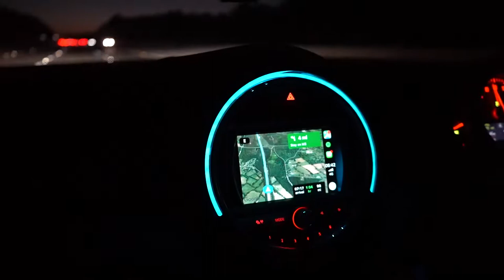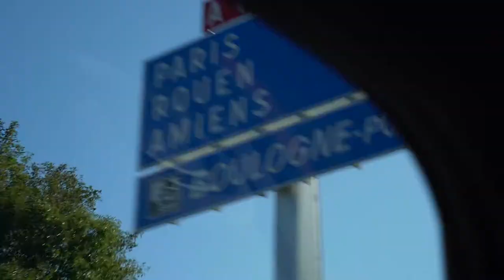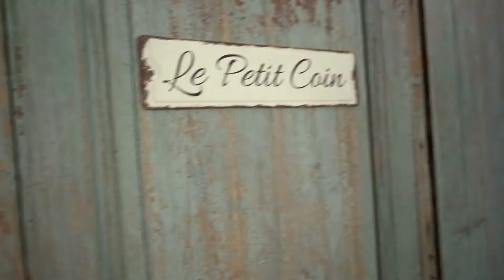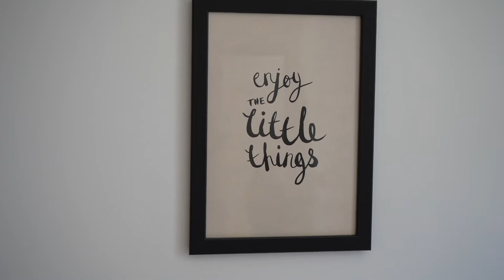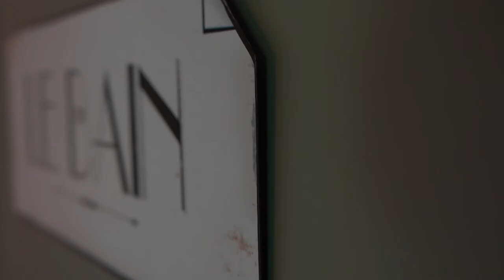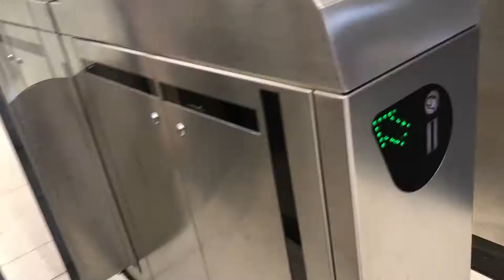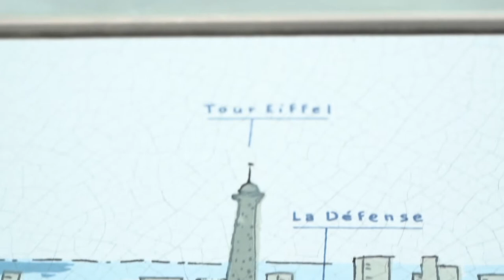48 Hour Adventure to PARIS | Joey Fernando Vlogs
What an incredible 48 hour round trip - Huge thanks to the legend that is Will for surprising me with this mad adventure! Another one to add to the ever growing list!

I head to France (via Dover-Calais - standard) and stay in a wonderful AirBnB, before heading into Paris to see Eiffel Tower up close and also from afar at the Montparnasse Tower.

We travel around Paris city on the Lime Electric Scooters which were awesome, and also had time to check out Le Louvre!